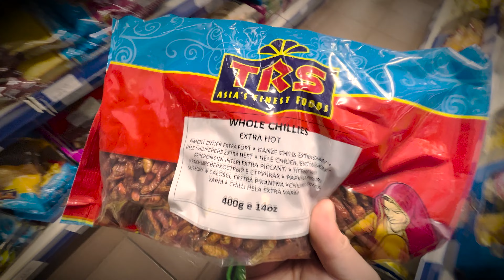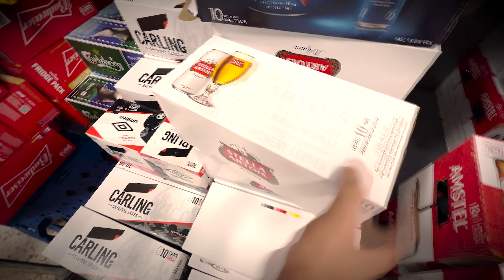Why I love organic firewood cooking | ASMR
Cooking is like making movies. In movies to create a specific mood, music, tone, lighting, sound, editing pace acts as ingredients. We also need to know the perfect timings. Similarly necessary ingredients are to be added on right timings to achieve specific taste of the food.

It feels cinematic with it's exotic experience, aromatic smell, organic flavour and Himalayan taste. Cooking relaxes me. It has ability to engage our memory. It is also therapeutic way to relieve stress, boost your mood, be creative and have sense of satisfaction.

Other Lens
Rode Mic
SD Card
Camera bag

I am Veemsen, a filmmaker, YouTuber and former British Army(Gurkha) working in London. I am originally from Nepal.  I make films, music videos, commercials and YouTube videos. I recently did my first feature length horror movie called KATHAPUTALI - THE PUPPET

Please go and watch it which helps and support indie filmmaker like me to keep making more films and tell our stories.